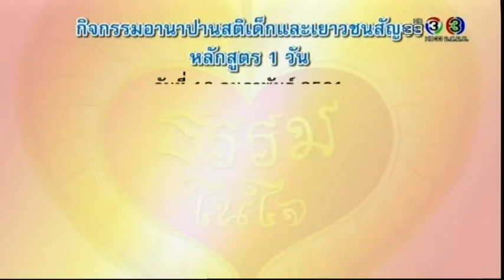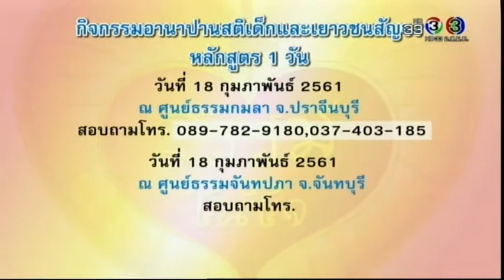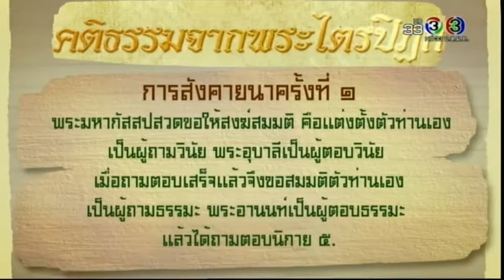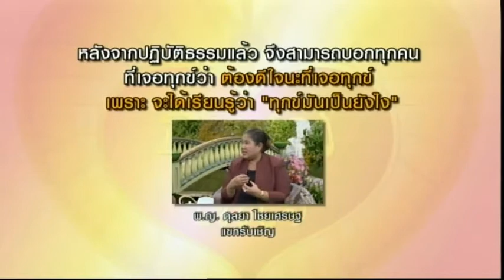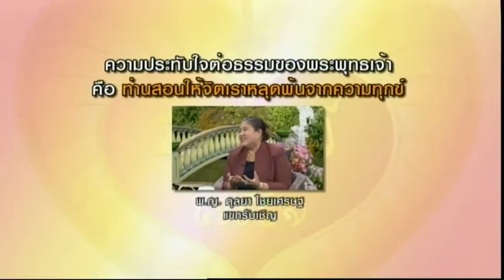ธรรมใยใจ 10 กุมภาพันธ์ 2561